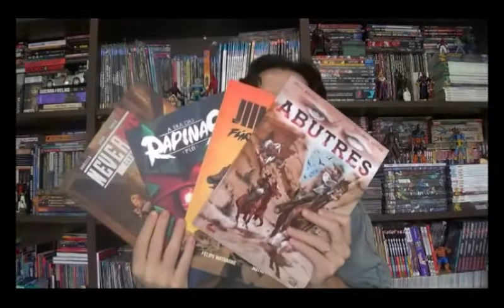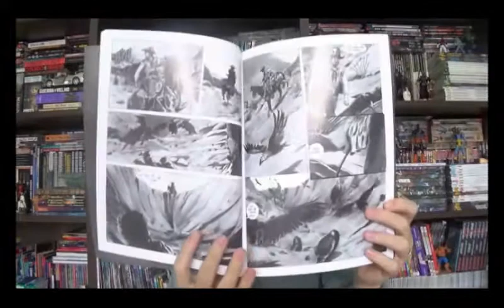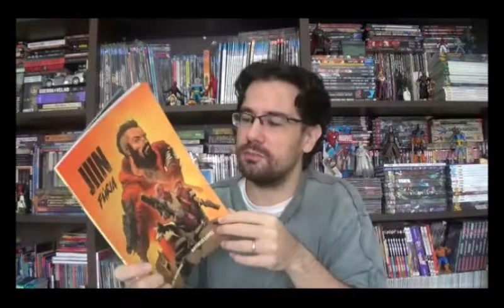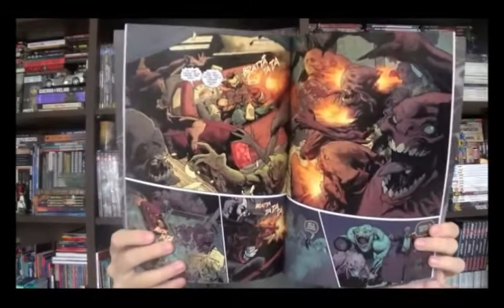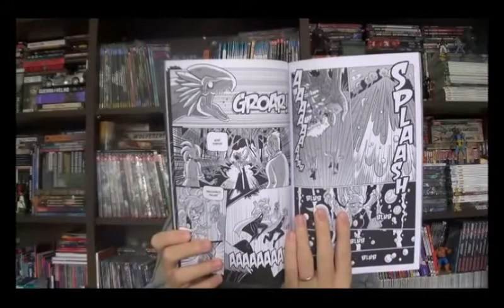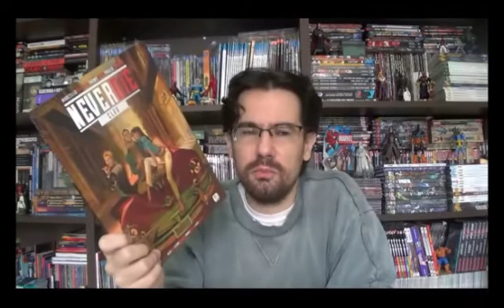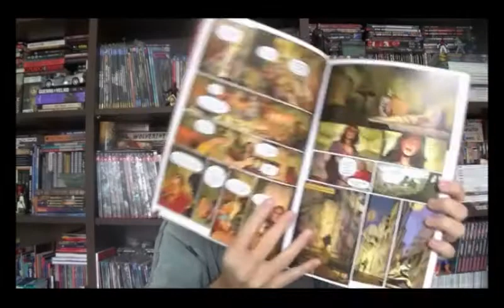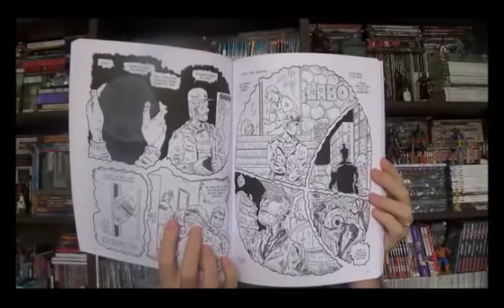Chapéu do Presto (S04E01) Quadrinhos Nacionais - parte 15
Bem-vindos a mais um Chapéu do Presto, no episódio de hoje, inaugurando os episódios quinzenais e temáticos de 2018 voltarei à série mais longa de vídeos e que, acredito, não irá parar antes do fim do canal. Vamos falar mais uma vez de quadrinhos nacionais. Fiz uma seleção de revistas compradas na última CCXP e como tema geral vou apresentar histórias de ação que vão do Western à ficção científica, com alguns deles caminhando entre os dois gêneros.

01:26 Abutres de Julio Magah e Eduardo Ventillo

06:55 Jiin - Fúria de Felipe Watanabe e Matheus Lopes

11:47 Era das Rapinas - a primeira lei de Alexandre Dal Gallo

16:23 Never Die Club de Marcelo Fontana, Thony Silas e Paulo Torinno

21:27 Magda de Rafa Campos Rocha

Campinas - SP
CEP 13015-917